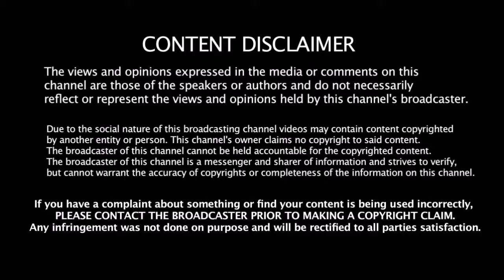விஜய் டிவி தொகுப்பாளர் ம.க.பா ஆனந்த் மனைவி யார் தெரியுமா | Vijay TV Anchor Ma Ka Pa Anand Wife